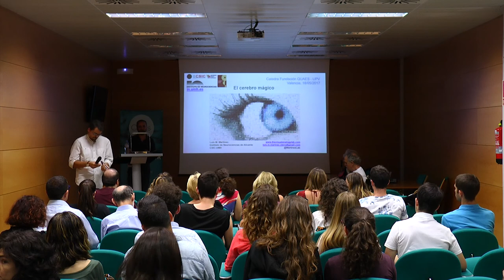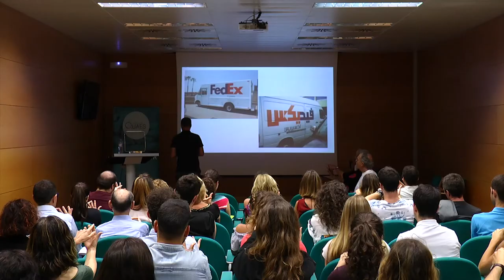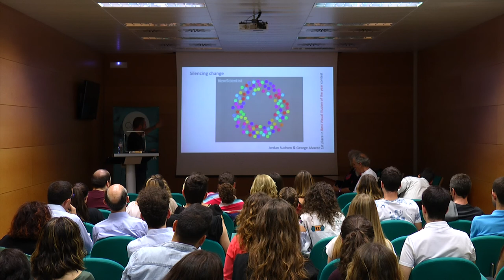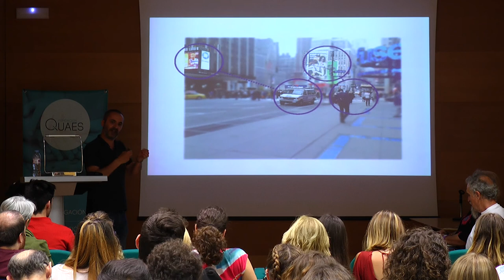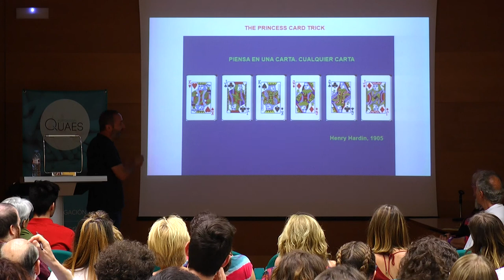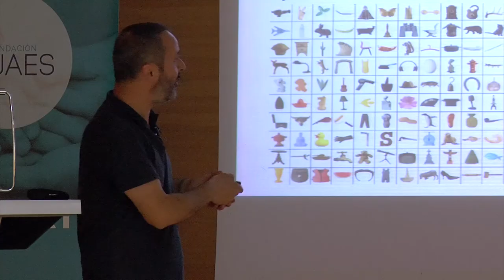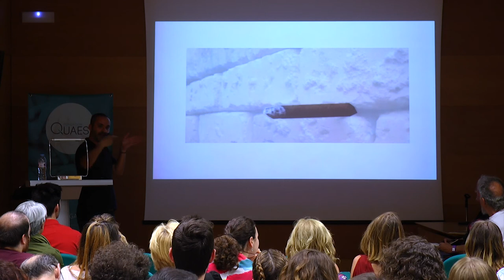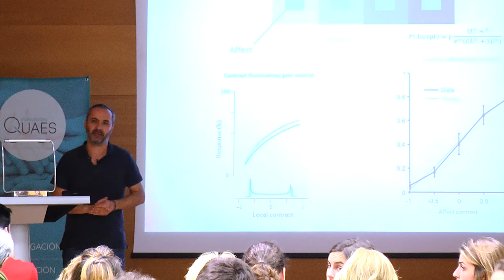Conferencia completa Dr. Martínez Otero 'El Cerebro Mágico'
Ante un repleto Salón de Grados de la Escuela de Ingenieros Industriales de la UPV, el Dr. Luis Miguel Martínez Otero dio una excelente conferencia que aunó a la perfección el rigor científico del investigador gallego con la divulgación y la interacción con los asistentes en una serie de juegos y trucos visuales. La conferencia se llamaba ‘El Cerebro Mágico’.
Tras la charla el doctor explicaba cómo funciona la relación entre nuestro ojo y el cerebro: “El sistema visual no nos transmite una imagen fiel del mundo en el sentido de que nos reproduce las propiedades físicas sino que genera una física o un lenguaje propio que nos permite interactuar con ese mundo de forma inmediata y nos permite sobrevivir en el. El valor del sistema visual es más procesar información que generar imágenes”.